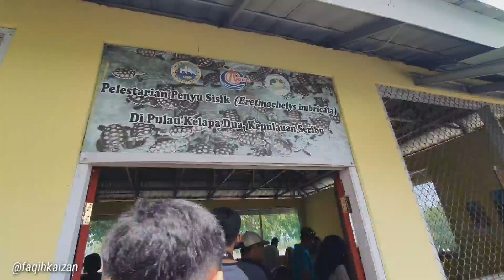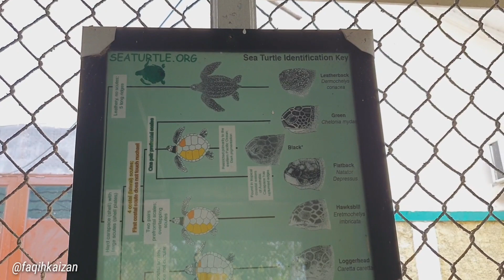Melihat Penyu di Penangkaran Pulau Seribu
Penangkaran Penyu di Pulau Kelapa Dua yang berada di wilayah Kepulauan Seribu. Penangkaran ini merupakan tempat wisata alam yang dikelola oleh Kementerian Kehutanan RI. Penangkaran Penyu Sisik di Pulau Kelapa Dua ini dimaksudkan untuk memulihkan kembali populasi penyu yang nyaris punah.

Yuk teman teman sayangi penyu penyu lucu ini